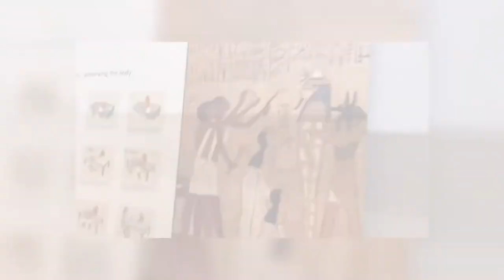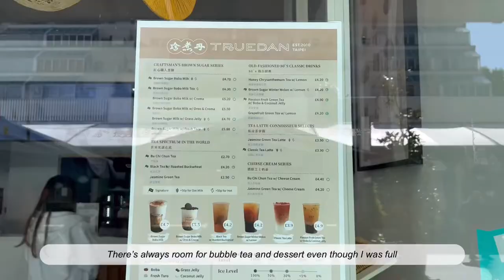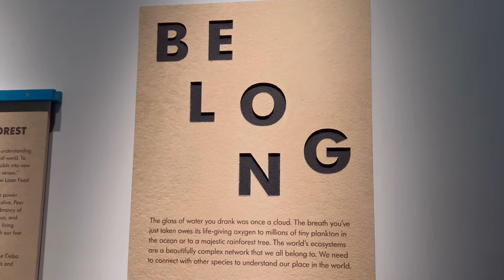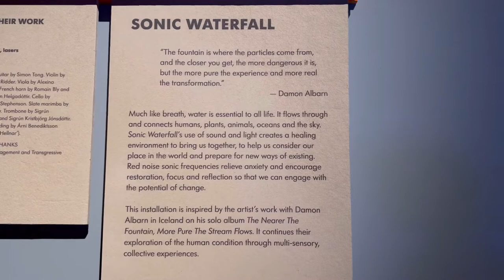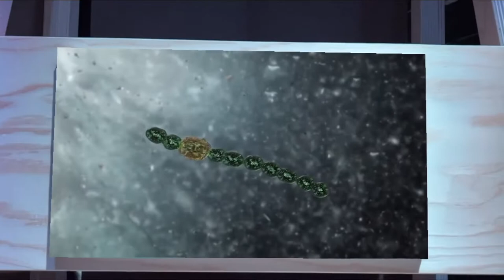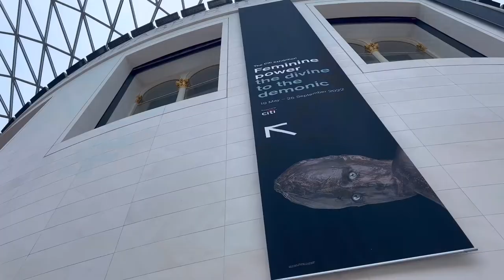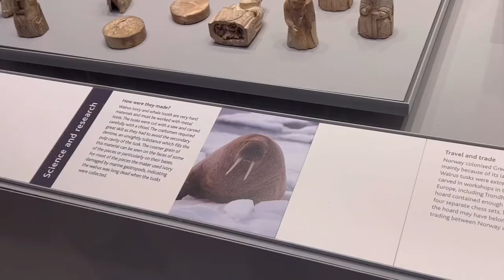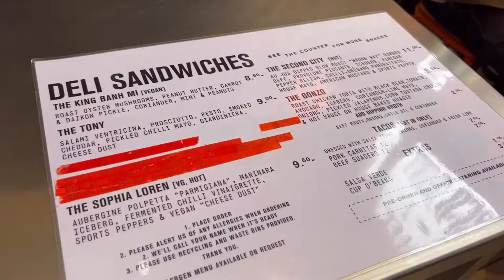london life vlog: british museum and our time on earth exhibition, bowling & food | myn_life_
Back to London today, here’s just days in my life! I visited the Our Time on Earth exhibition in the Barbican Centre, looked at furniture at Clerkenwell Design week, failed at bowling and of course loads of food!

Filmed in 4k iPhone 13 Pro (and I’m amazed at the quality😮)